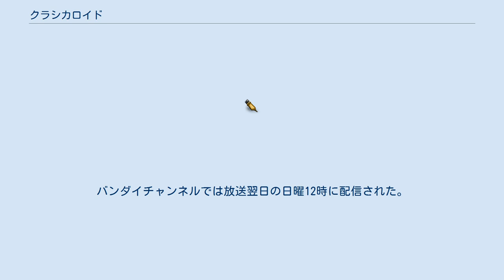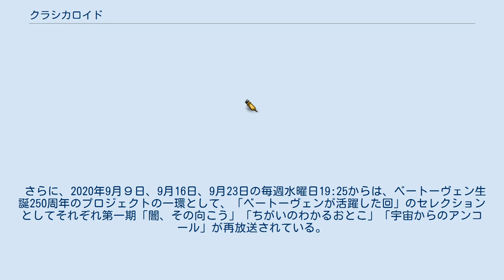クラシカロイド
『クラシカロイド』（英: ClassicaLoid）は、サンライズ（第1シリーズ）およびバンダイナムコピクチャーズ（第2シリーズ）制作による日本のオリジナルテレビアニメ作品。
第1シリーズは2016年10月8日より2017年4月1日までNHK Eテレにて放送された。
第2シリーズは第1シリーズの最終話（第25話）の最後とアニメ公式サイトにて発表され、2017年10月7日から2018年3月24日まで放送された。
 NHKでは『ファイ・ブレイン』シリーズ（2011年 - 2014年）以来となる、オリジナルアニメーション。
第1シリーズは『ファイ・ブレイン』シリーズ同様、サンライズが制作を担当したが、第2シリーズでは2015年にサンライズから子供向け・ファミリー部門を分割する形で設立されたバンダイナムコピクチャーズが出資と制作を兼任している。
 NHK Eテレでは過去に、化学・科学に材をとった『エレメントハンター』や数学・パズル要素のある『ファイ・ブレイン』のように、学問的要素を採り入れたオリジナルアニメ作品を放送した。
今作は「音楽」をキーとして物語を構築。
「楽聖」と称されたクラシック音楽の偉人をモチーフにしたナゾの存在・「クラシカロイド」が現代で巻き起こす様々な騒動と、彼らが奏でる音楽を超えた音楽・「ムジーク」を巡る謎を描く。
 第1シリーズの監督には『銀魂』『おそ松さん』など、ギャグ作品を多く手掛けた藤田陽一を起用。
藤田監督いわく「闇鍋感あふれるけど気軽に楽しめる作品」であり、一話完結（一部例外を除く）と言うこともあるため幅広い年齢層から人気を獲得している。
 本作のキーソングである「ムジーク」は現代のアーティストが「ムジークプロデューサー」（MP）と称しクラシックの名曲を各人のセンスで自由にアレンジする形で制作。
MPは、ベートーヴェンを布袋寅泰、バッハをつんく♂、リストを浅倉大介、ショパンをEHAMICなど、原典を作曲した作曲家ごとに専属で起用されている。
 2016年秋に第1楽章（第1シリーズ）が、2017年秋に第2楽章（第2シリーズ）が放送スタートし2018年3月に放送が終了している。
 また、第一シリーズでの浜音高校の制服は半袖の夏服であるが、第二シリーズでの制服はカーディガンを着用した冬服となっており、第一シリーズ最終話でのできごとを第二シリーズで「この前のこと」とする時間が流れている。
 舞台は音楽で町おこしを掲げる、とある地方都市ハママツ。
普通の高校生として日々を過ごす音羽歌苗と神楽奏助は、歌苗が大家をつとめる洋館「音羽館」で、自身をベートーヴェン、モーツァルトと称するおかしな2人組と出会う。
様々なキッカケから彼らがタクトを振るうと、どこからともなく「誰もが一度は耳にしたあの名曲」が聴こえ、その曲が響き渡ると、パイプオルガンがロボットに変形したり、巨大なドクロが現れるなど数々の超常現象が起こってしまう。
 そんな2人はクラシカロイドと呼ばれる存在であり、彼らが演奏する曲にはムジークと呼ばれる不思議な力が宿っていた。
それからというもの、歌苗と奏助の前には、頼みもしないのに有名な作曲家と同じ名をもつクラシカロイド達が次々と現れ、彼らの住む街は毎日が大騒ぎの連続。
さらには歌苗の弟を名乗る少年「ワタル」と、コビトカバ「ドボちゃん」の、クラシカロイド2名が加わってさらに大騒ぎの毎日へ。
 クラシカロイドとは一体何者なのか？彼らは何のために生まれてきたのだろうか。
 かつてアルケー社が作った「アルケロイド」に響吾が「色々適当に混ぜた」結果、楽聖の記憶とムジーク能力を持って生まれた一種の人造人間達。
見た目や体の機能は人間同様だが、ムジークの力についてや、クラシカロイド達がなぜ過去の記憶を持っているのかは不明である。
 第1シリーズ ※曲名のリンク先はムジークの原曲。
 第2シリーズ 第1シリーズ 第2シリーズ 第1シリーズは、2016年10月8日から2017年4月1日までNHK Eテレにて土曜17時30分 - 55分に放送された。
バンダイチャンネルでは放送翌日の日曜12時に配信された。
 第2シリーズは、2017年10月7日から2018年3月24日までNHK Eテレにて土曜17時3...